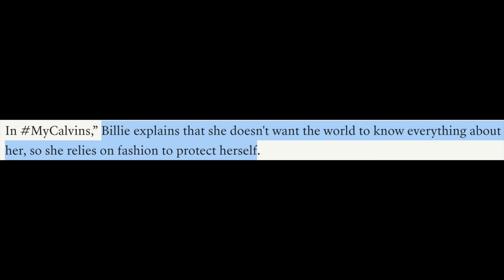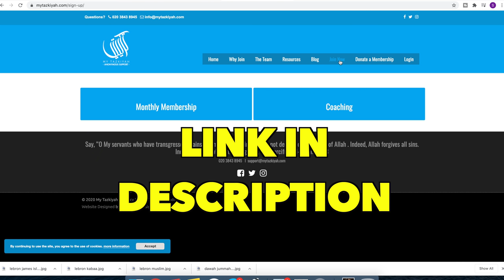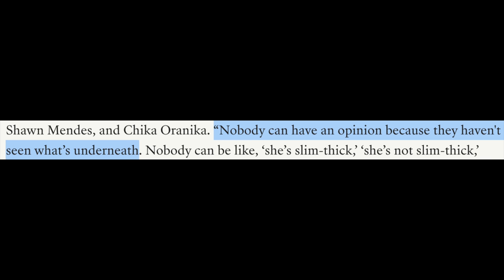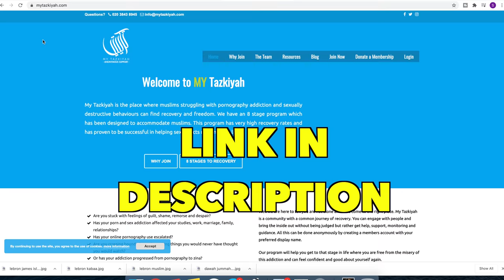Billie Eilish COULD become a Muslim one day!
BILLIE EILISH SPEAKS LIKE A MUSLIM! *SHOCKING*
Billie Eilish style & values about her body reflects those muslim values!

TIMESTAMPS:
0:00 - INTRO
1:50 - NONSENSE
3:50 - GARBAGE
5:35 - BILLIE EILISH
8:50 - UNSUBSCRIBE
10:50 - IT'S OVER